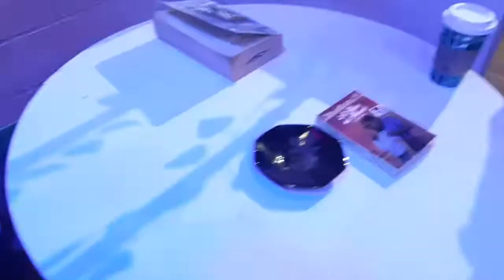RESTAURANT HORROR STORIES